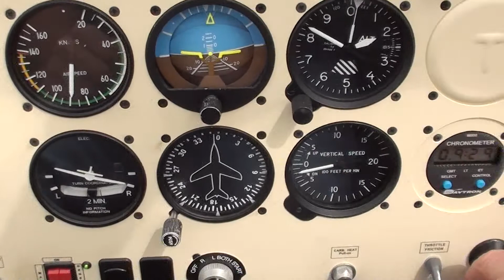First Flying Lesson!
My first flying lesson at Waterford Aero Club